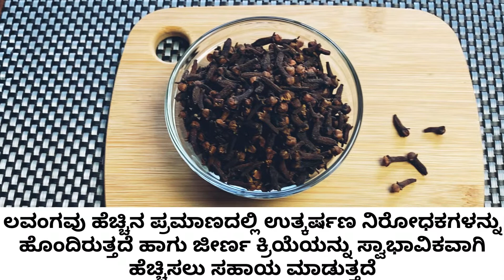Immunity boosting lemon tea which also aids in weight loss | tasty and healthy lemon tea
Immunity boosting lemon tea contains many anti-oxidants which helps improve immunity to fight against bacterial and viral infections which also helps in weight loss.. best to consume on empty stomach or after first meal